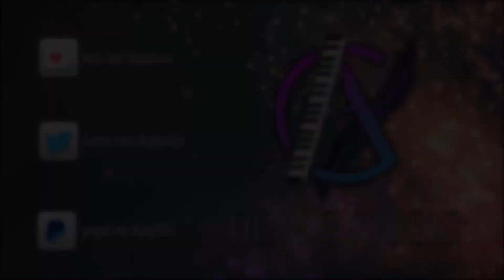2021 MUSIC MEDLEY - Alyx G | Halo | Destiny | Stellaris | Command & Conquer | Life is Strange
"I think we're just getting started."

Recorded/Mixed from December 2021

0:05 - NOMAD

1:00 - MARCH OF THE COLOSSUS

1:14 - WEATHERING THE STORM

1:45 - FORESTED PATHWAYS

2:40 - HAVOC

3:07 - 117 MJOLNIR MIX

3:55 - MISRAAKS, KELL OF LIGHT

4:02 - CYCLONE

4:23 - HALO HYPE REMIX

4:37 - HALO SPOTLIGHT THEME

4:53 - AGENT OF NOCTURNAL

5:16 - HALO INFINITE E3 2021 OST COVER

5:38 - THROUGH THE TREES COVER

5:59 - BECOMING LEGEND

6:19 - OTHERWORLDLY BELLS

6:31 - INTO THE RIPTIDE

6:59 - MEADOW AT DUSK

7:26 - HELL MARCH COVER

7:40 - TIP OF THE SPOOK

7:54 - DEPARTING ON THE TRAIL

8:07 - GAMMA SKIES

8:24 - WE NEED TO FIGHT

8:38 - HALO COMBAT REVOLVED PROMO THEME

8:54 - DRAGON BREATH COVER

9:27 - YOUR LEGACY

10:09 - NEVER TELL ME THE ODDS COVER

11:14 - GOLDEN HOUR COVER

Inspired by works from Marty O'Donnell, Michael Salvatori, Kazuma Jinnouchi, Neil Davidge, Gordy Haab, Frank Klepacki, Joel Corelitz, Andreas Waldetoft, Curtis Schweitzer, and Jonathan Morali